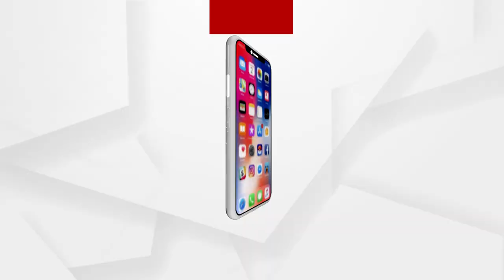ଗୋଡ ଖସିଲେ ନଈରେ ଭାସି ଯିବ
ବର୍ଷା ମାସରେ ସ୍କୁଲର ମୁହଁ ଦେଖନ୍ତିନି ଏ ଗାଁ'ର ଛୁଆ । ନଈରେ ପାଣି ଆସିଲେ ଗାଁ ଲୋକେ ଜଳବନ୍ଦୀ । ମାଉସୀ ନାତି ନାତୁଣୀ ଦେଖିଲେଣି, କିନ୍ତୁ ଏଯାଏ ଦେଖି ପରିଲେନି ନଦୀ ଉପରେ ପୋଲ ହେବା ।